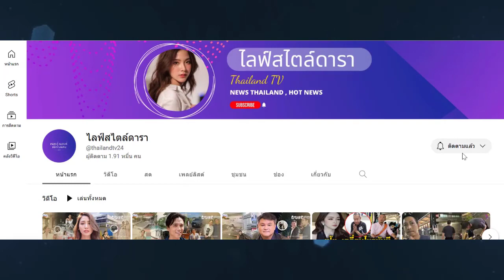ภาพล่าสุด ‘ทวนธน คำมีศรี’ ตำนานบู๊ที่ถูกลืมวัย 82 ปี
เคยดังที่สุดแห่งยุค พระเอกคู่แข่ง 'สรพงศ์'
ภาพล่าสุด 'ทวนธน คำมีศรี' ตำนานบู๊ที่ถูกลืม เจ้าของฉายา 'ไอ้หนวดเหล็ก' วัย 82 ปี